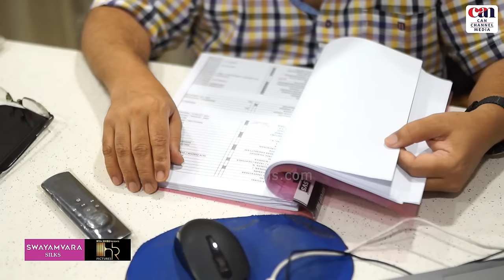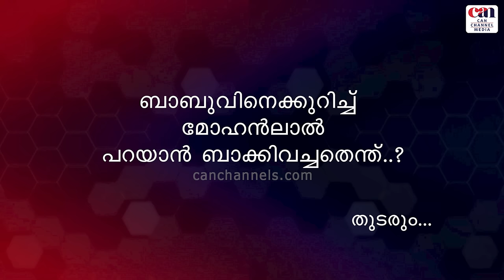തലതിരിഞ്ഞ ആ ചോദ്യമാണ് എന്നെ സിനിമാക്കാരനാക്കിയത്‌ | EDAVELA BABU | MAMMOOTTY | CANCHANNELMEDIA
CANJYOTHISHAM- / @canjyothisham

Anti-Piracy Warning
This content is copyrighted to canchannelmedia. Legal action will be taken against those who violate the copyright of the same.

Crew:
K SURESH KUMAR
ANWAR PATTAAMBI
SUKUMAR R KRISHNAN
DEVANATHAN
SANTHOSH KUMAR N
SREENIVASAN J S
VINU
SUBHASH KALLOOR
SHAFEEK KUTHANUR
FAISAL FAIZI
SALIH ZAID
OMERU
SHAIJU PATTAMBI
MITHILAJ E S
AMEER TIRUR
SUNEER TIRUR
SHEREER TIRUR
SANJU PAUL